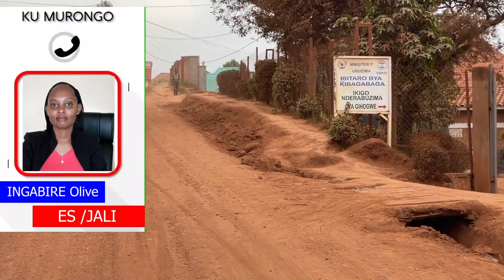Muhima: Hagaragaye imibiri y'abazize Jenoside yakorewe Abatutsi mu 1994 yari yaratawe mu musarani